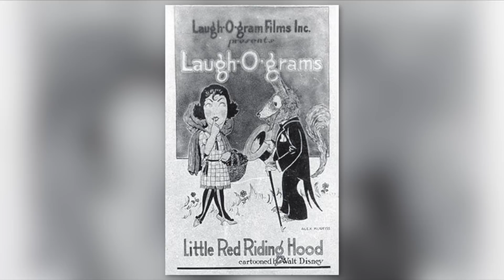Die wahren Geschichten hinter bekannten Disney Filmen!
Wir alle kennen Märchen seit unserer Kindheit. Sie beginnen mit "Es war einmal" und enden mit "lebten glücklich bis an ihr Lebensende". Das war aber nicht immer so. Zwar sind alle Märchen etwas grausam, aber die ursprünglichen Geschichten waren noch sehr viel grausamer, als es uns die Disney-Zeichentrickfilme heute glauben machen wollen. Die Geschichten haben sich seit ihrer Entstehung stark gewandelt. Ursprünglich waren sie für Erwachsene gedacht. Erst mit der Zeit wurden die furchtbaren Details so verändert, dass man die Märchen auch Kindern vorlesen konnte. Heute: die wahren Geschichten hinter bekannten Disneyfilmen